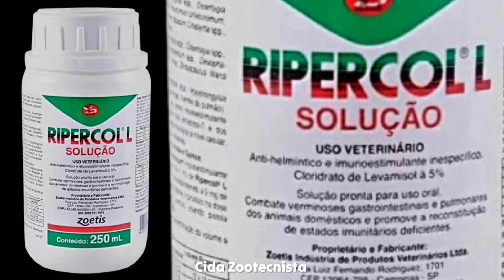RIPERCOL. CONHEÇA O PRAZO DE CARÊNCIA PARA CONSUMO DE OVOS E CARNE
Ripercol. Conheça o prazo de carência para o consumo de carnes e ovos.
Preocupado com a saúde da sua família e a qualidade dos seus produtos? Descubra tudo sobre o Ripercol e qual o prazo de carência para o consumo de ovos e carne após a aplicação. Não perca essa informação essencial para garantir a segurança alimentar!

Links dos artigos publicados sobre o uso do Cloridrato de Levamisol em galinhas: